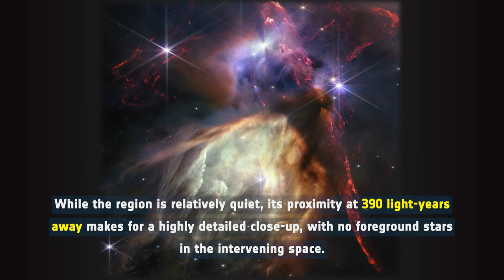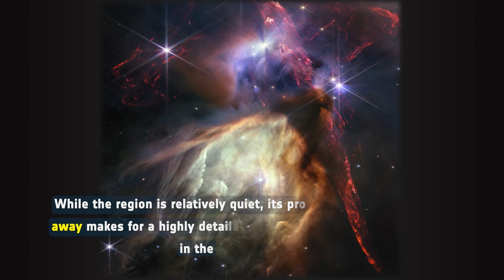Space Sparks Episode 11: Webb celebrates first year of science with close-up on the birth of sun-...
To celebrate its first year of science, a new Webb image has been released of a small star-forming region in the Rho Ophiuchi cloud complex. Learn more about the image in this Space Sparks video.

Credit:
Editing: Nico Bartmann
Web and technical support: Enciso Systems
Written by: Bethany Downer
Footage and photos: ESA, NASA, CSA, STScI, K. Pontoppidan (STScI), A. Pagan (STScI), N. Bartmann (ESA/Webb)